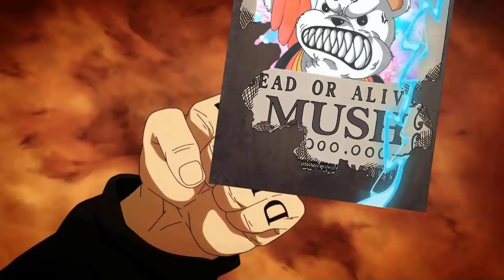Le MEMBRE le plus IMPORTANT de l’ÉQUIPAGE de BARBE NOIRE | Théorie One Piece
PRIME ACTUELLE : 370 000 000 Ɓ

Salut tout le monde, c'est Mush pour une vidéo à propos de Burgess, son rôle et sa grande importance dans l'équipage.
Dites moi en commentaire ce que vous avez pensé de la vidéo !